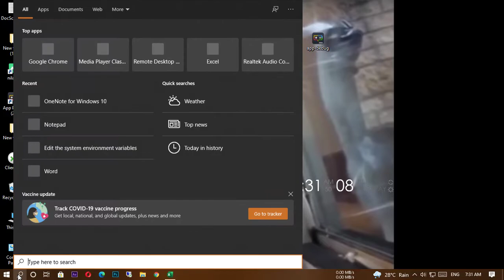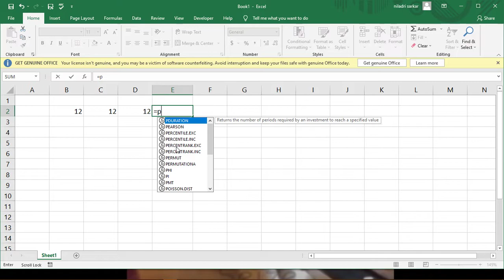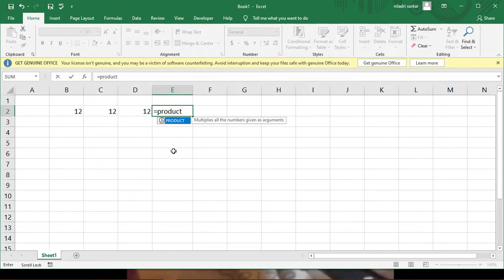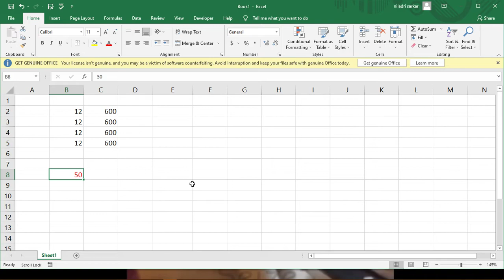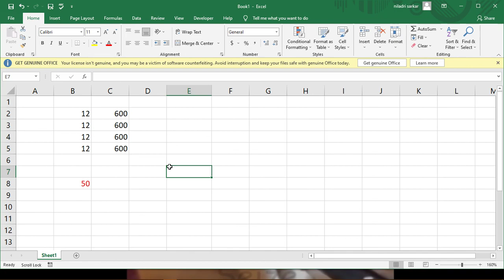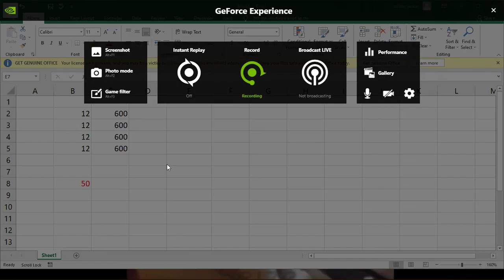MS Excel Tutorial, Excel Tricks, Multiply, গুণের অনেক কৌশল II गुणन करने का बहुत तरीका II TT#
Helow Guys,
In this tutorial I am going to show you how many types of multiplication. Advance excel multiple tricks,
গুণ করার অনেক কৌশল II Technical Tube
गुणन करने का बहुत  तरीका II Excel Multiplication Tricks,
Excel Multiplication Formula,
Technical Tube
এক্সেল এ  অনেক  কৌশলএ  গুণ শিখুন II
Tanvir academy